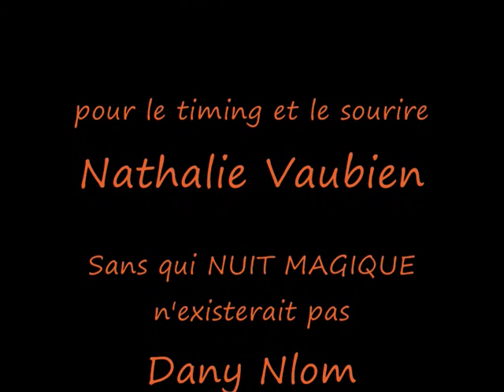Kaysha en show à Lyon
Nuit Magique: Soirée organisée par Festyplaya aux Terrasses du parc à Lyon.
Avec DJ Mike One aux platines
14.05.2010